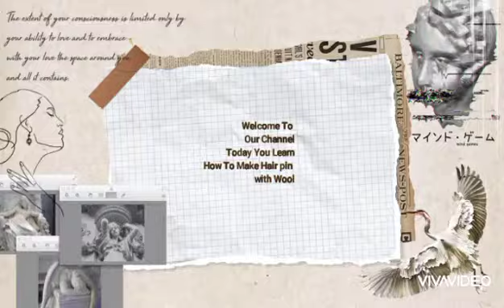Best Idea for Hair pin Making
Hair pin Making Tutorial